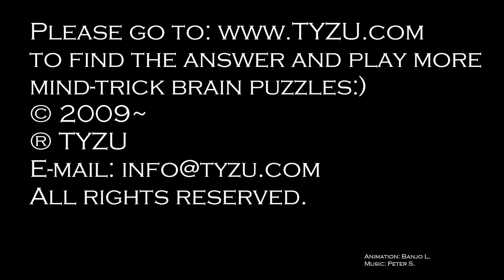Humor Brain Teaser #6 Mind Trick Puzzle: While a car is turning to the left, which tire will not...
Mind-Trap Brain Trick Puzzle: While a car is turning to the left, which tire will not roll?